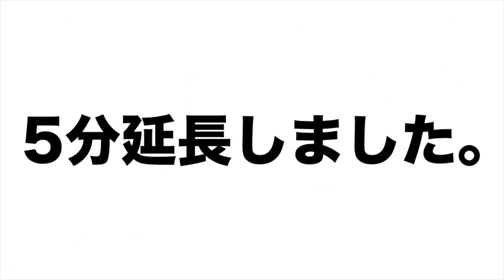【スプラトゥーン2】夜のホテルニューオートロでキルする度にナイトプール入れる企画が幸せすぎたwwwwwww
後日沖縄旅行動画あげるわ(^-^)

↓ファンレターの宛先はこちら↓
〒150-0002